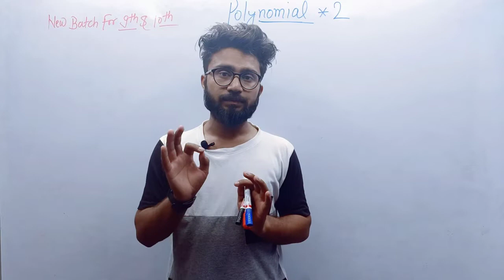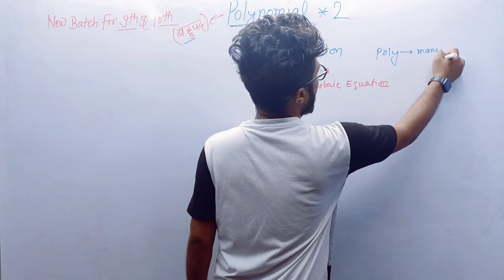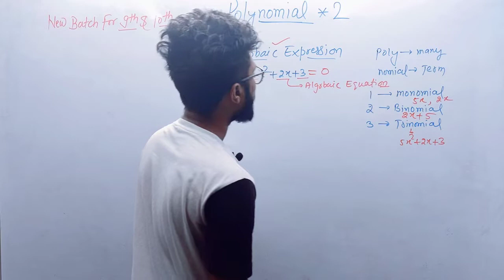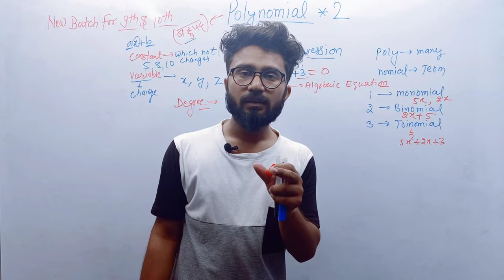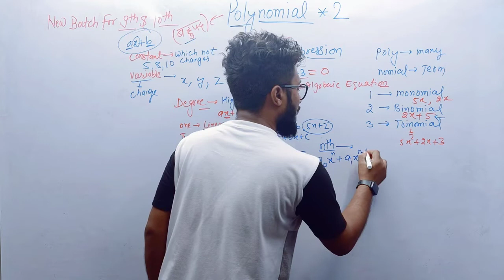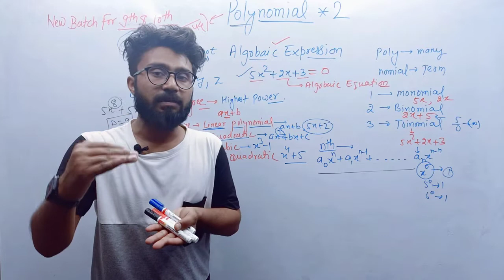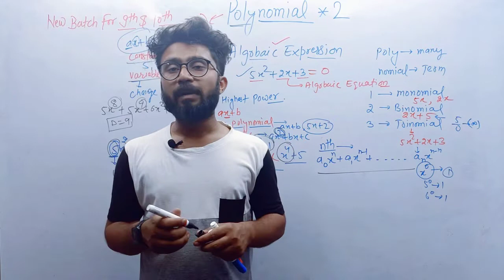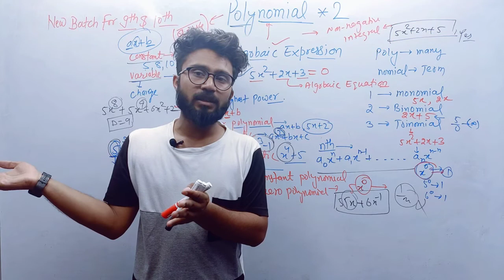Polynomial 9th class complete chapter defencebridge by Dimpal sir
polynomial chapter complete revision
NCERT 2.1
NCERT 2.2
NCERT 2.3
NCERT 2.4
complete chapter
NCERT 9th class polynomial
9th R.D shrama polynomial